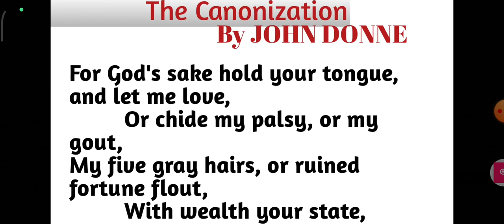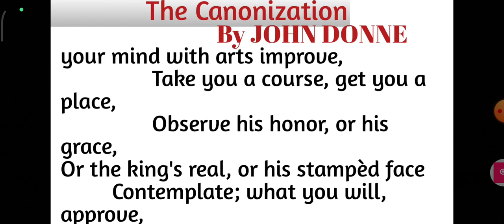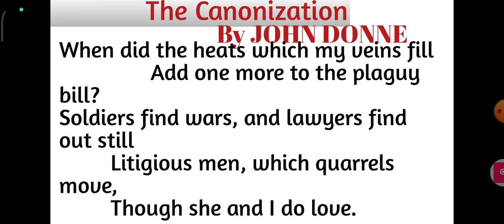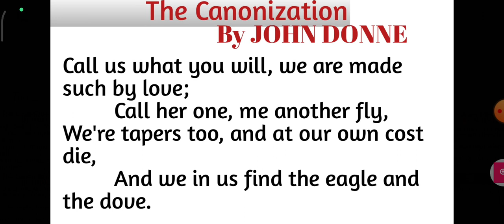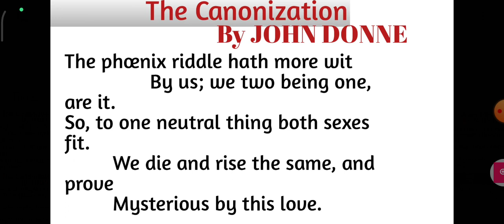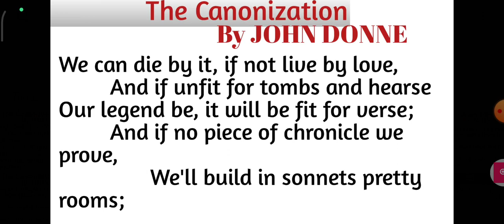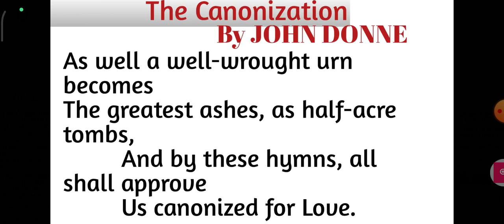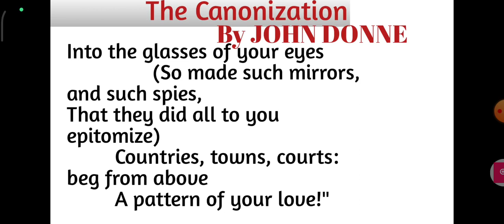"The canonization" Poem by John Donne, perfect Hindi summary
Metaphysical poetry
The canonization poem by John Donne
The canonization easy explanation
The canonization poem's easy summary